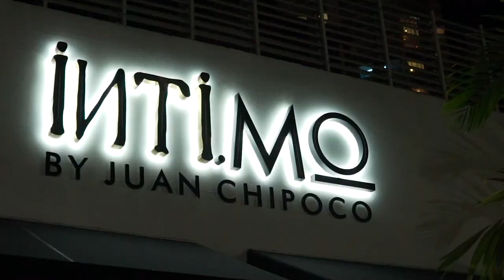CVI CHE 1O5, Como me converti en el chef Peruano más Exitoso de USA - Juan Chipoco- Episode 4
Juan Chipoco @juanchipoco el chef peruano de mayor renombre en los Estados Unidos. Un inmigrante que a través del trabajo duro y una impresionante visión no solamente contribuyó a través de su cocina a la expansión y el posicionamiento de la marca Perú en todo el mundo, sino que está visión le permitió convertirse en uno de los Latinos más influyentes y exitosos en este país.

Con nueve restaurantes y tres más en desarrollo, Juan ha forjado un imperio gastronómico en la Florida. Su restaurante principal Cvi che 105 convoca cerca de 6,000 comensales al dia, y ha sido premiado como uno de los mejores restaurantes de Miami por más de 10 años consecutivos; Convirtiéndose en un destino esencial para turistas y locales.

A propósito del rebranding de Ceviche 105 hecho por nuestra agencia de marca JASTOR @jastorbranding  tuvimos la valiosa oportunidad de compartir en nuestro estudio y en un viaje inspiracional que hicimos junto a Juan a Lima perú, en el que hablamos de las dificultades de sus inicios y los retos que tuvo que superar, los procesos que fueron necesarios para formar su empresa y las claves de su éxito,

Juan Chipoco es nuestro invitado de hoy en The Brand Voz.